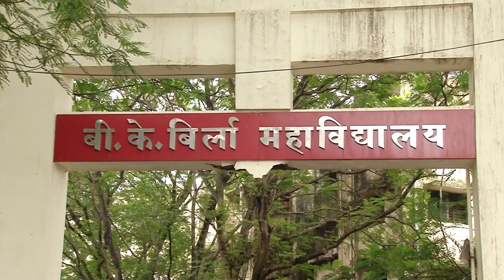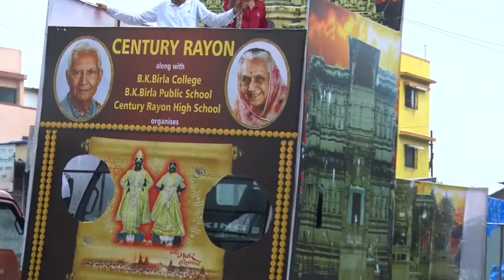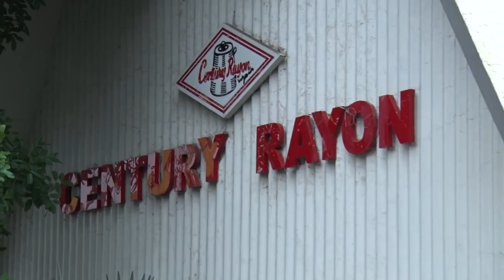Century Rayon's- Ashadi Ekadashi Dindi Yatra 2018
Chants of "Jai Hari Vitthala" and "Gyanba Tukaram" filled the air of Kalyan as Century Rayon replicated the 800 year old tradition of Pandharpur Wari on the auspicious occasion of Ashadi Ekadashi on July 23rd, by holding a Vriksh Dindi. Led by 300 Warkaris from in and around Kalyan, a 5000 member Dindi encompassing devotees from B K Birla College, B K Birla Public School, and Century Rayon High School besides local dignitaries, Century Rayon  staff and families of Cenray Parivaar undertook the pilgrimage from B K Birla College compound to Vithoba Mandir, Shahad.

The Dindi commenced around 9.15 AM from B K Birla College.  Sacred Palki (palanquin) adorned with floral decorations and accoutrements, colorful patakas (flags) carried by men and propitious tulsi pots balanced on heads of female pilgrims, added traditionality and sparkle to the procession. All along the way, talented children performed lezim, fugdi, bhajans, keertans and bharud with infectious enthusiasm and energy. Accompaniments of musical instruments like Dhol tasa, veena, mridung, dholki and chiplis affixed authenticity to the religious ritual. Also there were  floats demonstrating about Swach Bharat Abhiyan, Yogasana, Lord Vithoba-Rukmini and Vithoba Temple, Shahad.  As the Dindi marched on, many local townsfolk joined spontaneously to pay obeisance to Lord Vithoba.

Students also used the occasion to spread the message about conserving nature and Swachh Bharat Abhiyan  by holding posters with slogans.  When the serpentine line of devotees advanced their way up the Birla Mandir chanting holy names, the pageant presented a perfect amalgamation of people of all castes, creed, class and age coming together with a common goal. At the temple on the hilltop, after the conventional Mahapuja Aarti, as the devotees sought blessings of Lord Vithoba and Rukmini Mai at the sanctum sanctorum, musical performances continued with religious fervor on the lawns outside.

According to Business Head of Century Rayon, Shri OR Chitlange this Warkari Rally was a venture by Century Rayon parivaar to spread awareness about environment preservation and at the same time encourage the Bhakti traditions of Maharashtra. He expressed hope that in future more and more  residents of Kalyan, Ulhasnagar and Shahad would  join the Wari to celebrate our secular customs and traditions of yore